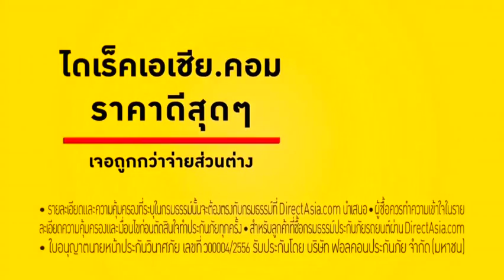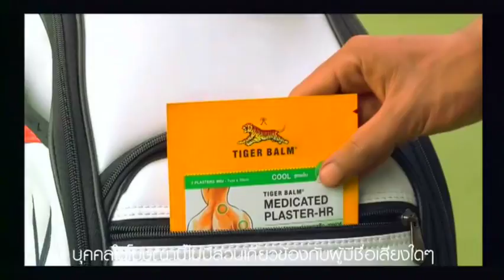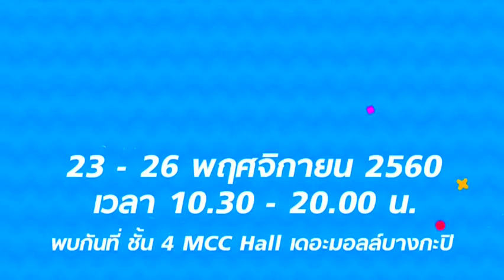โฆษณาไทย 2560 - 341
โฆษณาคั่น ใน รายการ เรื่องเล่าเช้านี้ ทางช่อง 3
ในวันที่ 3 พ.ย. 2560